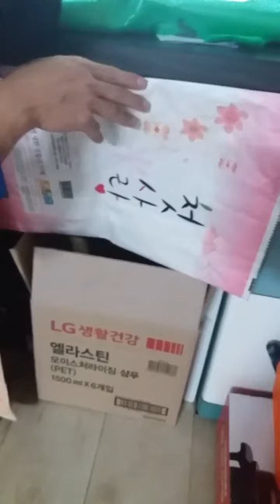my loving son, 최지태 .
You will be always in my heart my baby love please help me stay strong para makayanan kong alagaan ka.